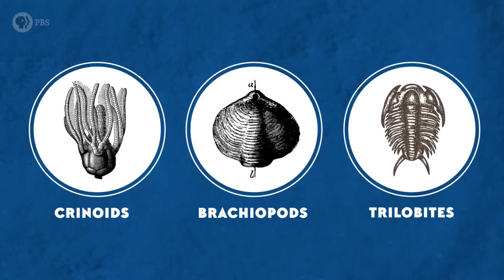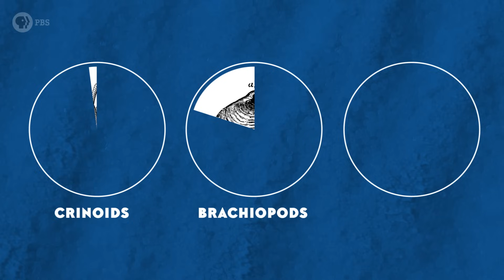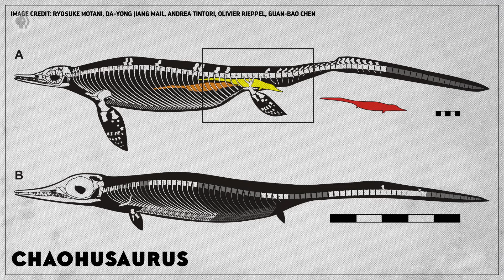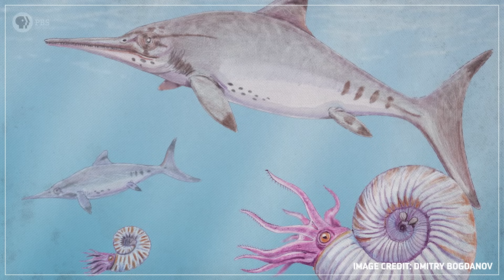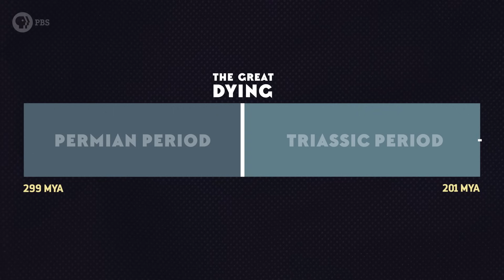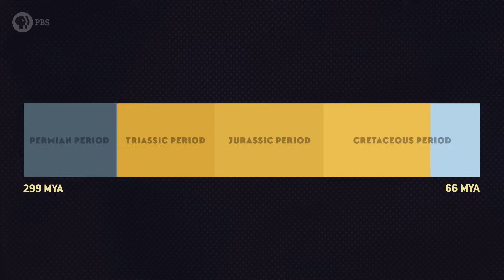When Ichthyosaurs Led a Revolution in the Seas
↓ More info below ↓

The marine reptiles Ichthyosaurs arose after The Great Dying, which wiped out at least 90 percent of life in the oceans, changing the seas forever and triggering a new evolutionary arms race between predator and prey.

Thank you to these paleoartists for allowing us to use their wonderful illustrations: